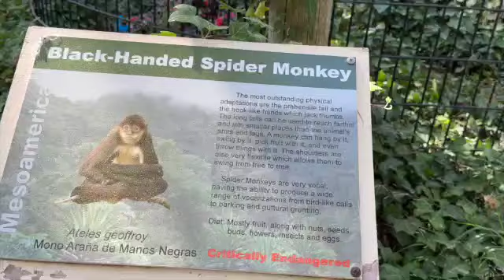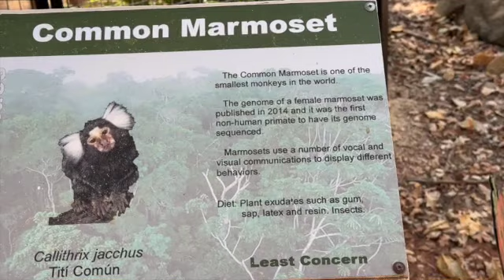2023 10 29 Zoo C C